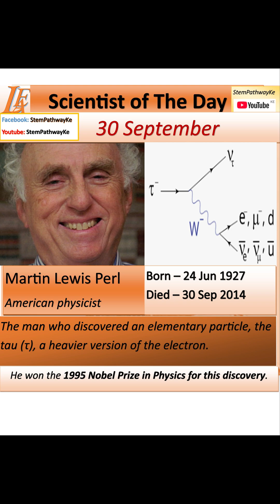SCIENTIST OF THE DAY 30TH SEPTEMBER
It's September 30. Let me introduce you to an American man who discovered an elementary particle that was the first evidence of a 3rdGeneration of fundamental particles & the existence of which proved essential for completing the so-called standard model of particle physics. He is our "scientist of the day" today.

It's death anniversary of MartinLewisPerl, the man who discovered an elementary particle, the Tau

(Scientist of the Day - 30 September)

Through a series of experiments between 1974 & 1977, at the Stanford Linear Accelerator Center (SLAC) in the USA, Martin Perl and his colleagues discovered heavy leptons, (some 3500 times heavier than electrons) later called tau particles, that decay in less than a trillionth of a second into neutrinos and either an electron or a muon.

He also discovered the antitau, which decays into neutrinos and either a positron or an antimuon. Despite his formal retirement from SLAC, Perl remained a collaborator there on numerous projects, which at the time of his death included one investigating DarkEnergy.